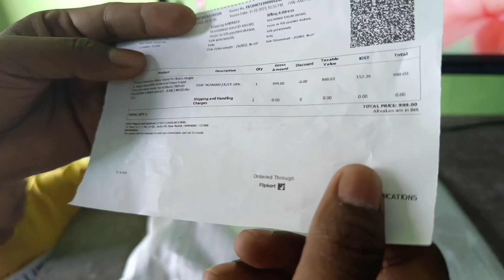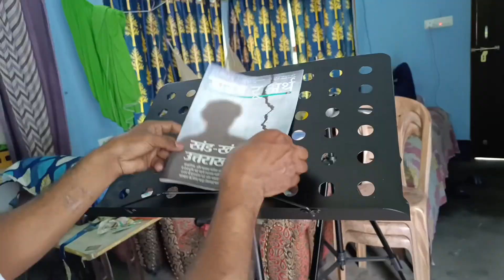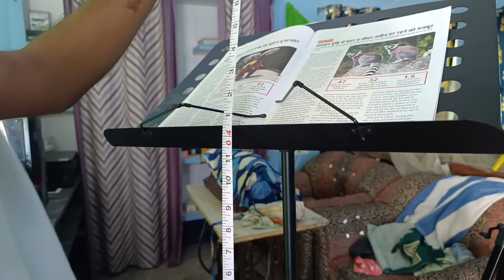Musical notation lyrics Stand l Speech Stand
Lyrics stand
Musical notation. Stand